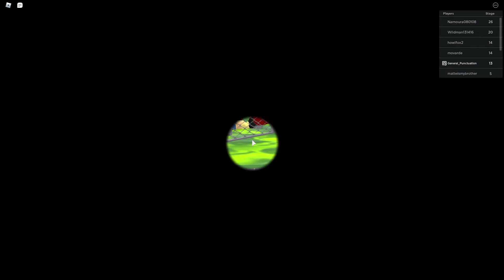(NEW) Escape The Movie Theater! (READ DESC) by WolfGamingYT [ROBLOX]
Welcome to Wolf’s movie theater. Wait what? It looks like everything has gone WRONG! The movie theater screens have opened up and the zombie asylum movie is pouring into the REAL WORLD! We need to escape quickly! Go through 20 entertaining stages to get to the winners.